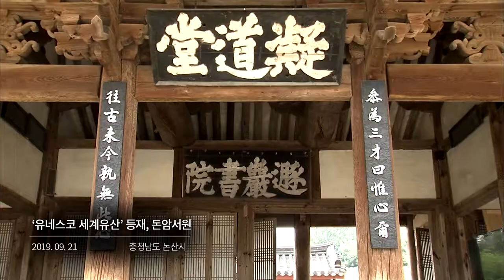[조선영상비전] '유네스코 세계유산' 등재, 돈암서원 드론영상